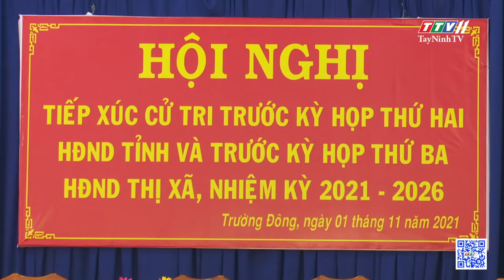TÂY NINH NGÀY MỚI 02/11/2021 | Tin tức hôm nay | TayNinhTV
NỘI DUNG
-Lãnh đạo tỉnh Tây Ninh thăm, chúc mừng kỷ niệm 40 năm thành lập Giáo hội Phật giáo Việt Nam
-UBND tỉnh trao quyết định bổ nhiệm cán bộ
-Nuôi bò theo tiêu chuẩn VietGap: vẫn có đầu ra khi dịch bệnh diễn biến phức tạp